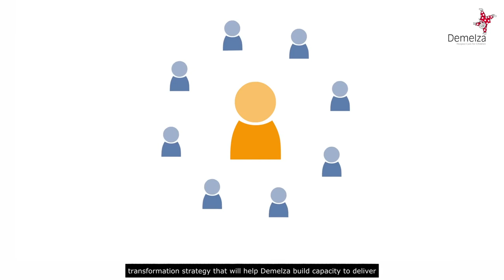Demelza's new five-year strategy 2022-27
We are excited to present Demelza’s new strategy.
This strategy will focus more than ever before on Demelza’s history of actively seeking the views and feedback from those who are the real experts; the children, young people and their families themselves. To find out more about our strategy visit our